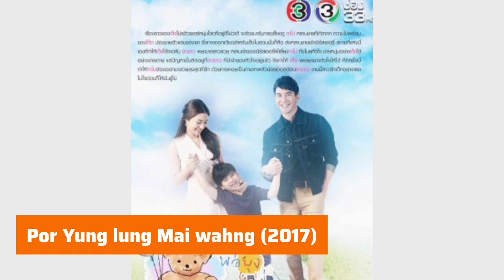Bua Nalinthip Dramas and Movies 2023_2024 | Dramovia